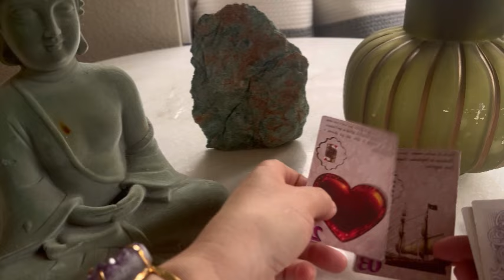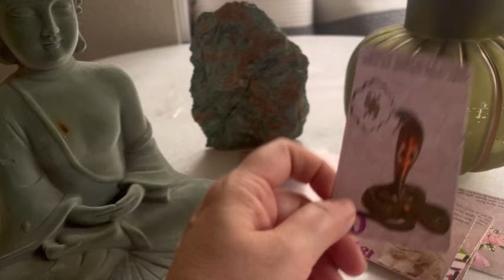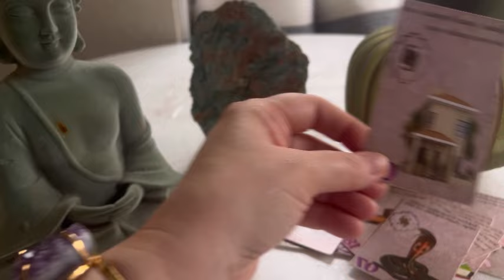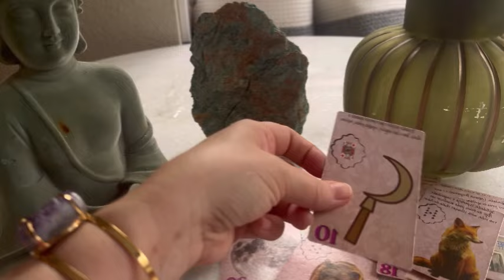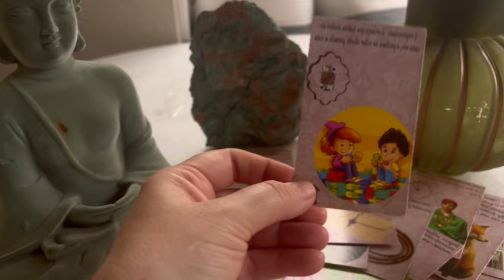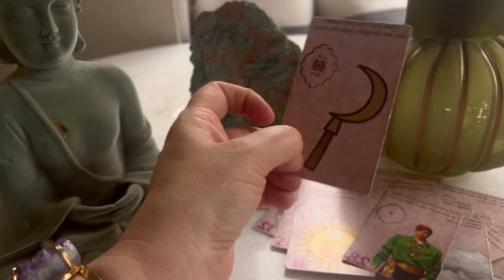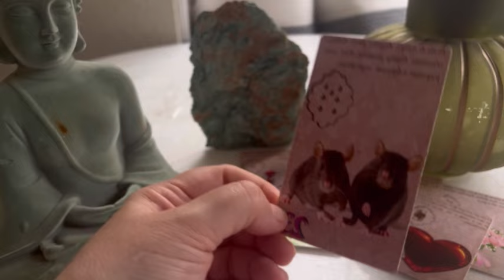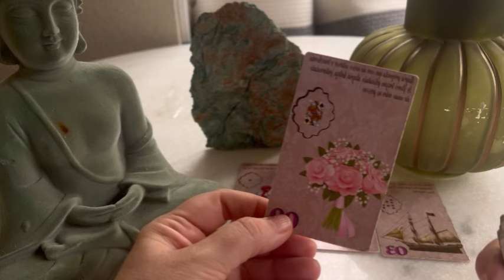AQUARIUS : A DREAM LOVE RELATIONSHIP ❤️‍🔥NOBODY BELIVED YOU WOULD BE SO RICH A BILLION CAMES IN …